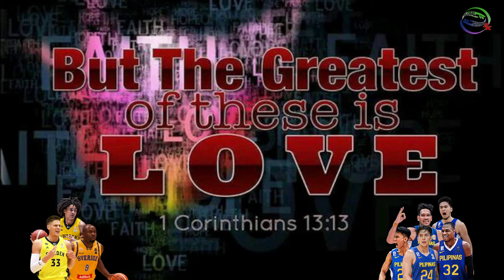GILAS PILIPINAS vs SWEDEN! Brownlee at Sotto Unstoppable Performance! Olympic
Gilas Pilipinas vs Olympic Prediction Game!

PBA Updates
PBA Standings
PBA Game Schedules
NBA Updates

PC Specs Used:
16gig Memory Dual
500gig SSD + 120gig external Harddisk
Monitor: 25"
Mouse: Delux
Headset: audio-technica ATH-M40x
Microphone: BM800 Consender
Mixer: V8 Soundcard Audio Mixer
Controller: Xbox 36 PC controller